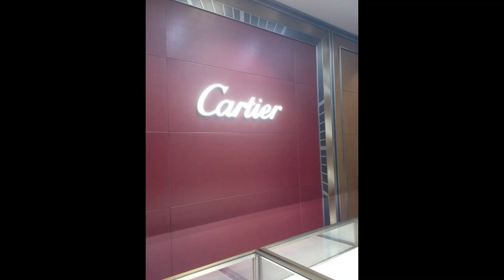RENOVATION CARTIER BRAND SHOP IN ONE BORNEO HYPERMARKET KOTA KINABALU SABAH